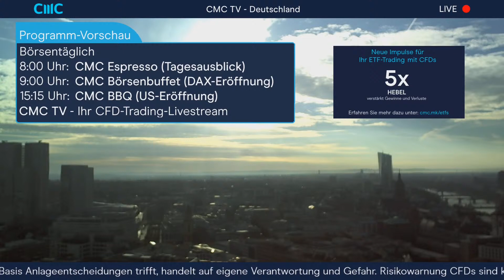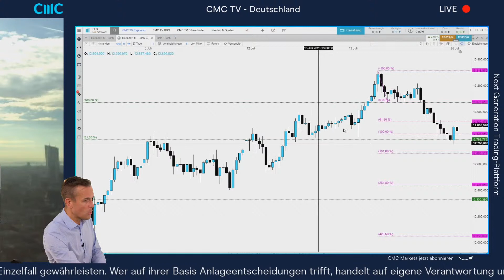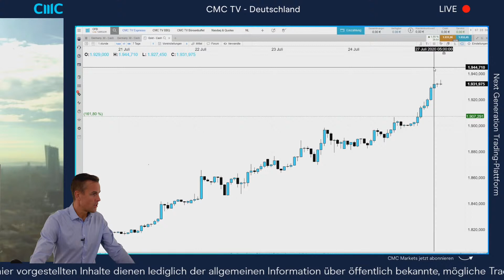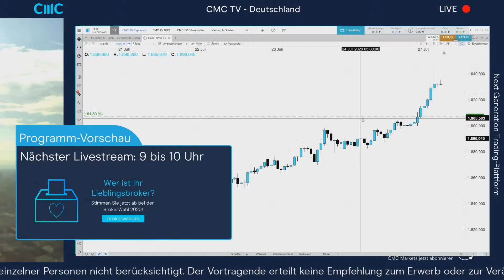Germany 30 Tagesausblick: Das sind mögliche Trading-Marken heute!